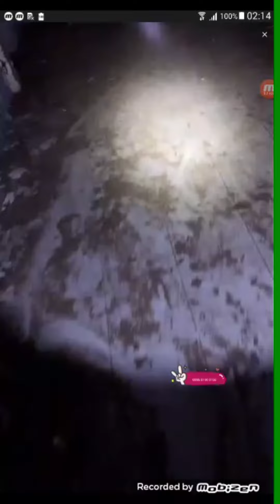Part 1 RS Arjawinangun Extrime Ketemu Sosok Tidur DiKamar Mayat..Supeeeerr Gila 😱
RS Arjawinangun Cirebon Part 1-part 3 Colaborasi